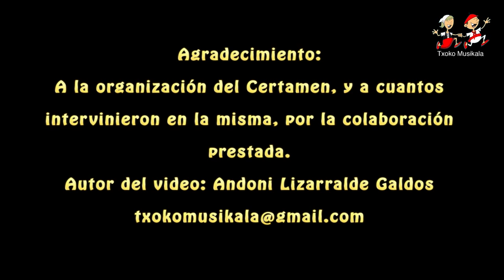1408260106 Oihane Salvatierra en el I Concurso de Jotas Ciudad de Olite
Si la conexión a internet dispone de la capacidad suficiente, el video puede verse a pantalla completa, sin que pierda la calidad de visión.
El 26 de agosto del 2014 se celebró en Olite (Navarra) el
I.Certamen de Jotas Ciudad de Olite.

En este video podemos ver a Oihane Salvatierra de Fustiñana, interpretando la jota "Dos claveles se prendaron" Tono RE Sostenido.

En la pestaña CERTAMEN DE JOTAS.